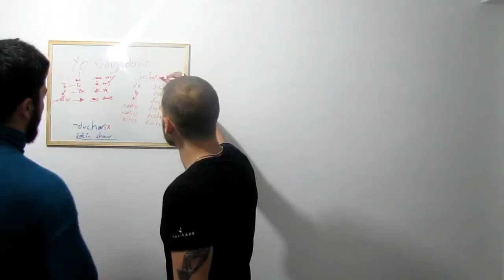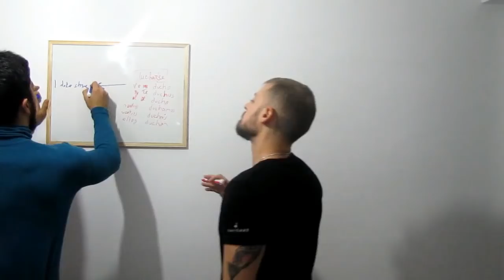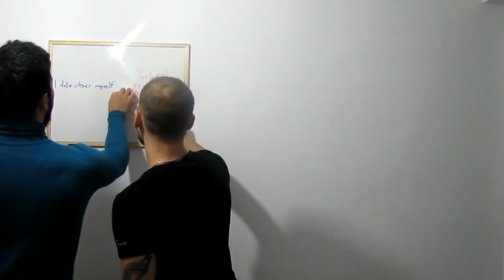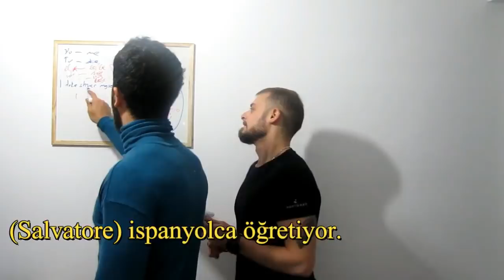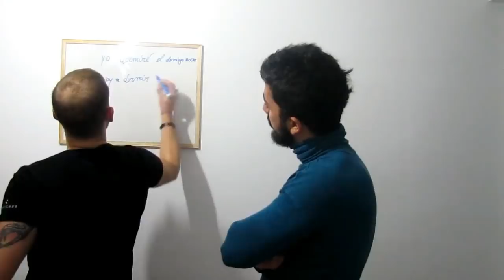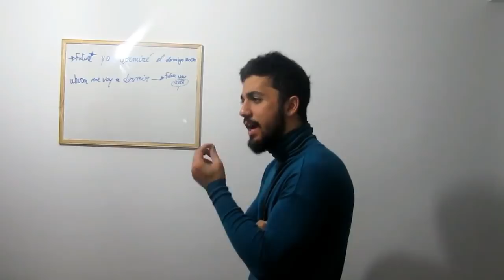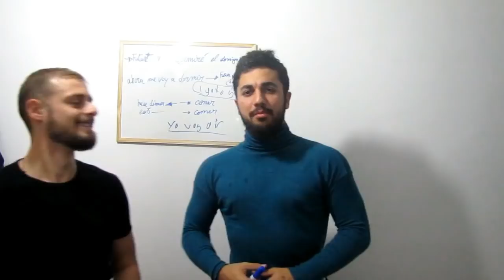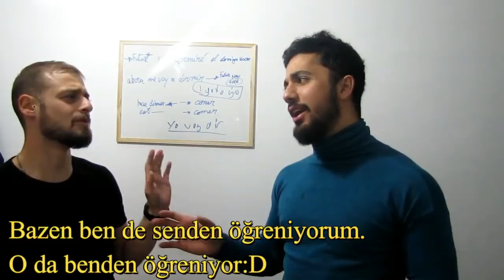Yabancı Dilleri Nasıl Öğreniyorum?? w Salvatore (İNGİLİZCE - İSPANYOLCA)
Salvatoreyi özlemiştik.. Arşivden bir videoyu editledim, yorumladım. Yorumlarınız bekliyorum,tek tek okuyacağım! Part 2 gelsin mi?